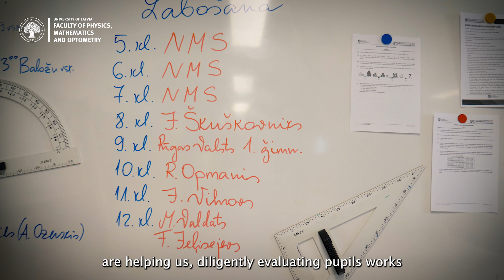A. Liepa’s Correspondence Mathematics School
University of Latvia A. Liepa’s Correspondence Mathematics School is a structural unit of the Department of Mathematics at the Faculty of Physics, Mathematics and Optometry of the University of Latvia. NMS has been established to implement academic work and research, – education of students and teachers, development of teaching aids for in-depth study of mathematics and scientific research.